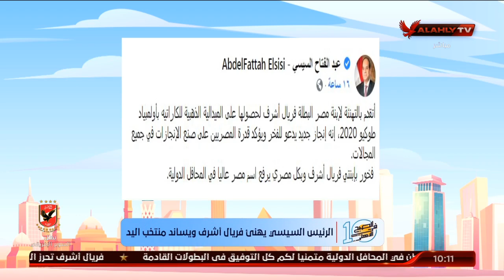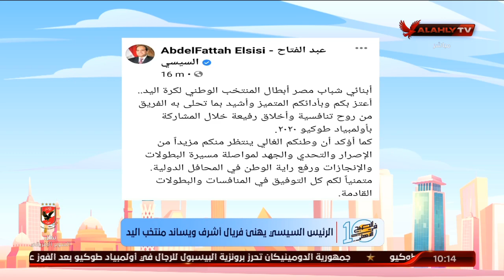الرئيس السيسي يهني فريال أشرف ويساند منتخب اليد | 10 الصبح في الأهلي